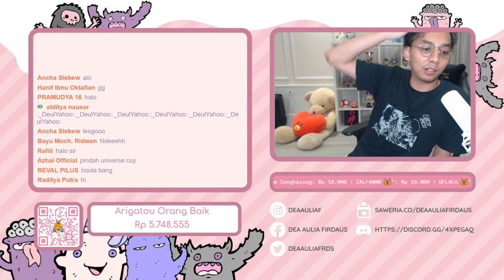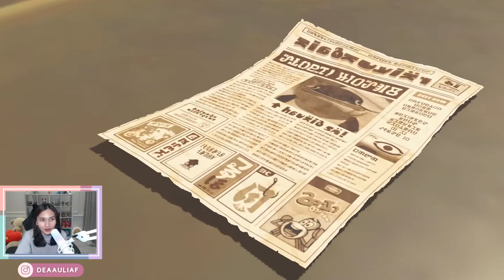Pak Tuwa Tocik @LuthfiHalimawan - Splatoon 3